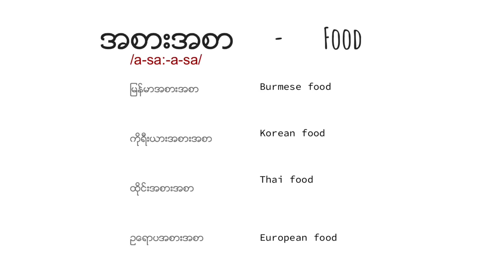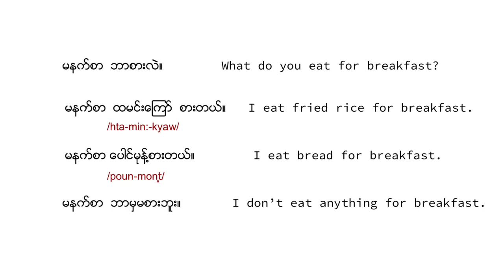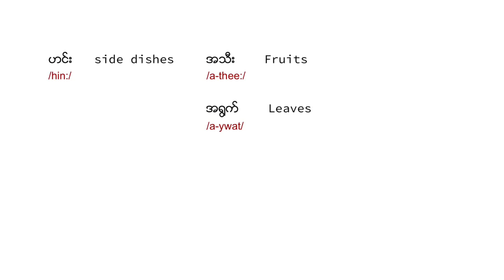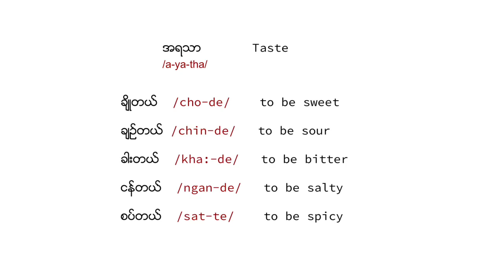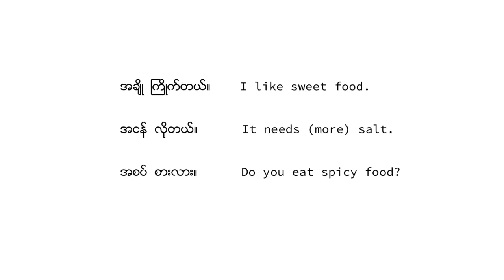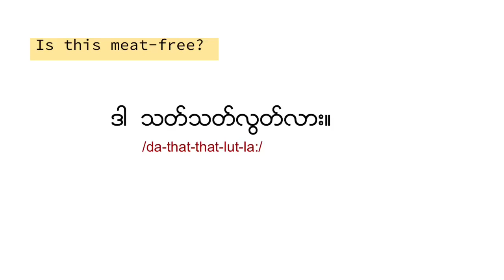Burmese Vocabulary & Phrases: Food (Vegetarian, Food Allergies) 🍚🥢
Food, Vegans, Food Allergy